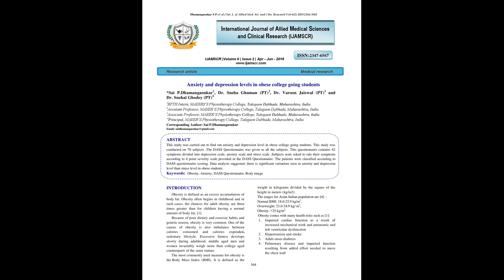IJAMSCR 18 222 364 368 IJAMSCR | Indexed journal | Best journal | medical journal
Dr.N.Sriram
Editor